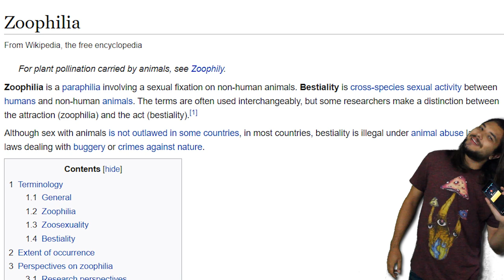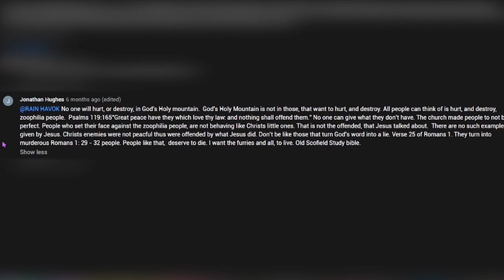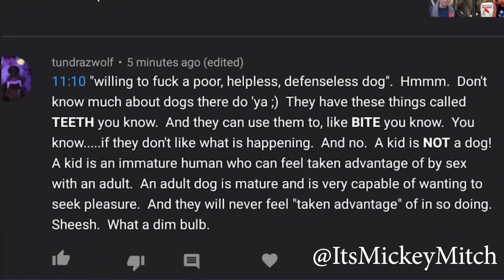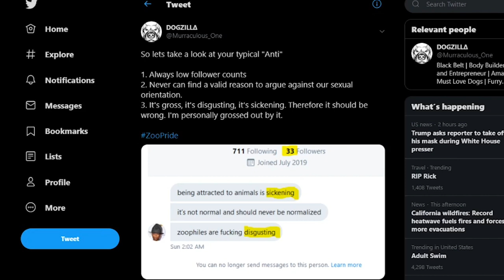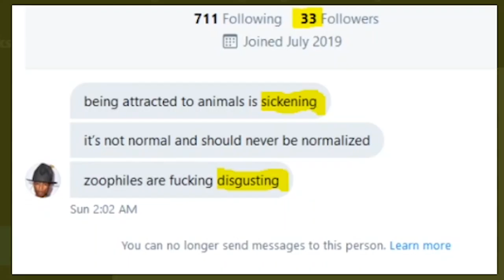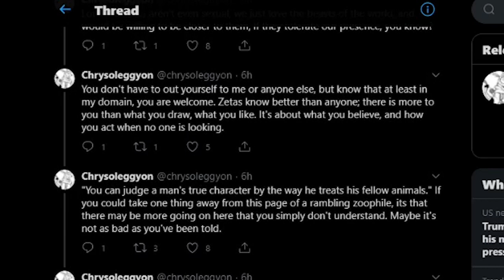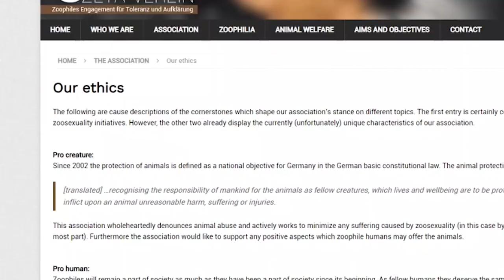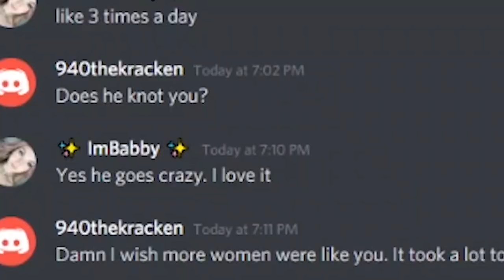Zoophilia 2: Paw Patrol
Sorry sir, this is a no yiffing zone